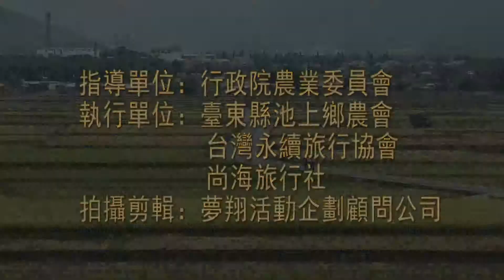103年時光穗稻池上好田─池上產業休閒化帶動金城武樹週邊效益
1031106池上產業休閒化帶動金城武樹週邊效益
推動休閒產業 池上鄉農會帶旅人慢遊池上
芭樂阿嬤深耕無毒園區 香水芭樂滿園芳香
池上圳灌溉好米 水車運轉成田間光電來源
農會輔導支持稻米原鄉館 池上鄉豐富多彩
調節產期冬天收成蜜柚 讓人感受豐收喜悅
秋菊皂坊創意 動手組好話串皂芬芳紀念品
稻草DIY 手工製作打到點按摩棒消除疲勞
推廣池上之美 金城武樹帶動特色產業活動
池上鄉農會推動休閒產業發展，搭著金城武樹的風潮，希望來到台東池上的旅人，除了觀樹賞田之外，有另外更豐收的體驗。金城武樹週邊的產業特色，更是值得遊客放慢腳步深度參與。
01 遊客 林靜雅
來到老奶奶的芭樂園，芭樂阿嬤和女兒用心深耕的芭樂園區，以無毒方式手工植栽，把這裡的香水和珍珠芭樂照顧得滿園芳香，孝順的女兒說，因為無毒所以芭樂阿嬤的身體愈來愈健康。
02 芭樂阿嬤女兒 戴玉恩
03 芭樂阿嬤 董麗
取卑南溪流開鑿灌溉池上好米的池上圳，這裡的水車應用自然坡度落差運轉，現在不只是池上好米的水源，更是來到池上遊走田間確保安全的光電來源。
04 池上文化導覽解說員 張天助
如果說池上鄉金黃色的大片稻田，是池上農人和旅人結交為友的平台，那麼認識池上的人情味，由池上鄉農會輔導支持的稻米原鄉館，就能讓人看見池上人，取之於土地，應用到生活上的創意。
05 稻米原鄉館館長 葉玉瑩
農民的智慧在結實纍纍的柚子樹上，可以看見調節產期的驚艷，用拉長的鉗子，剪下冬天收成的蜜柚，這一刻讓人感受豐收的喜悅。
06 池上文化導覽解說員 張天助
池上田間的週邊體驗活動，愈來愈貼近民眾的生活，像是秋菊手工皂坊的串皂，把皂磚分割成皂塊，再切成皂粒，讓遊客自己動手組合好話，就可以像玩積木、學雕刻一樣，做出精巧又別緻的芬芳紀念品。
07 秋菊皂坊主人 吳宸中
同樣是DIY，稻米收割後的稻草，在導覽解說員的手上，不到半小時，就能變出一把可以打到點的按摩棒。
08 池上文化導覽解說員 張天助
09 池上鄉農會休閒產業農事輔導員 黃蘭湘
推廣池上之美，農會期待除了自然的景色外，遊客能親臨參與週邊產業的特色活動。
10 池上鄉農會秘書 黃榮欄
來池上，風兒一吹，稻海波動，來池上，金城武樹走一趟，再逛逛池上農人的家，讓記憶不只是停留在眼前的稻海，還有池上人濃濃的熱情。
指導單位：行政院農業委員會
執行單位：臺東縣池上鄉農會.台灣永續旅行協會.尚海旅行社
拍攝剪輯：夢翔活動企劃顧問有限公司